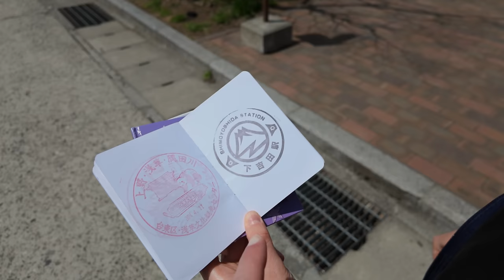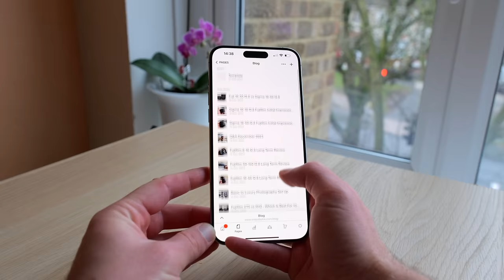Social Media Advice I wish I had (Photography)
CHAPTERS:
00:00 - Intro
01:41 - Email
03:34 - Why
04:54 - Spread Too Thin
06:30 - Batch
08:41 - Private & Public
10:11 - Drama
13:17 - Complaining
17:13 - Watch This Space
18:23 - Comparison
19:26 - Going Viral
20:57 - Trends
21:47 - Posting Too Much
22:54 - Creating & Audience
24:06 - Brand Deals
25:48 - Ego
27:05 - Full Time